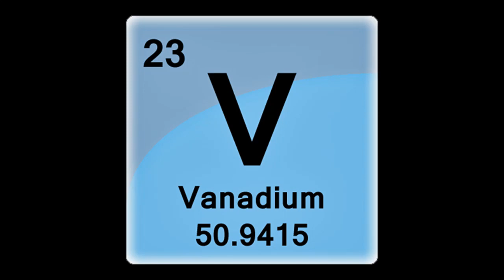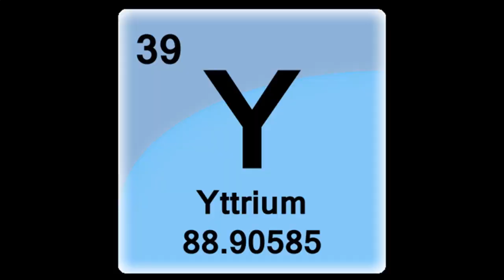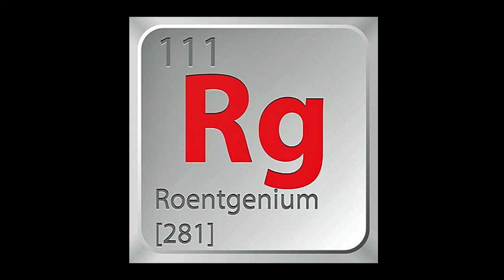"AP Chemistry" - All 118 Elements as Sung by Don McMillan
My love of Billy Joel, Tom Lehrer, and Chemistry inspired me to record "AP Chemistry". Tom Lehrer recorded "The Elements" in 1959 (which coincidentally was the year I was born). The original song listed all of the elements on the periodic table sung to the tune of the "Major-General's Song" from "The Pirates of Penzance". His version had only 102 elements as that is all we had discovered at that time. My 2021 song lists all 118 elements - the current number. My dream is that this video will be played in every Chemistry class around the world to inspire, entertain, and teach future scientists. My challenge to the students: Can you do recite all the 118 elements? Can you do it faster than me?

The world needs to laugh more than ever right now - and we NEED to get smarter FAST!

Engineer/Comedian Don McMillan can turn his skills on just about any group. There is lots of funny stuff RIGHT in front of you - you're just too busy working to notice it. Don will create a show that is written and performed just for your group! Make your next event an event to remember!